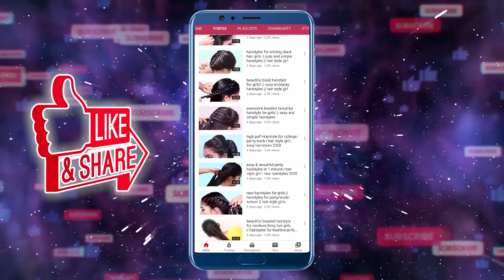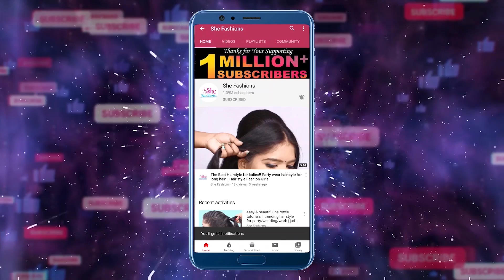Easy and Beautiful Puff Hairstyles for Girls || Hair Style Girl || Hairstyle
Watch► Easy and Beautiful Puff Hairstyles for Girls || Hair Style Girl || Hairstyles for Girls || Hairstyle @SheFashions